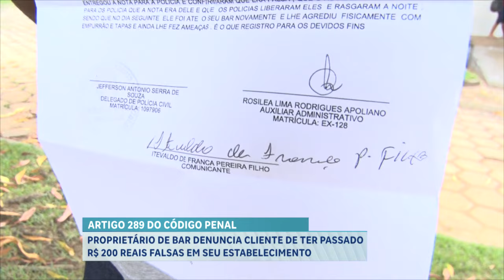01 PROPRIETÁRIO DE BAR DENUNCIA CLIENTE DE TER PASSADO R$ 200 REAIS FALSAS EM SEU ESTABELECIMENTO